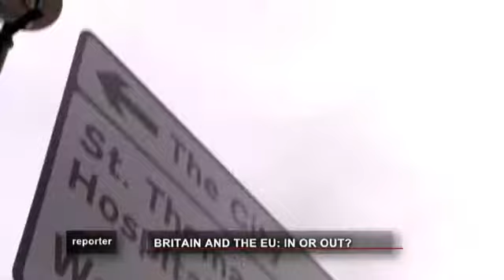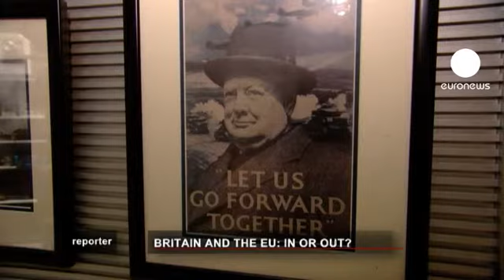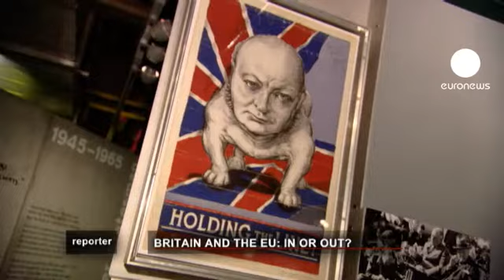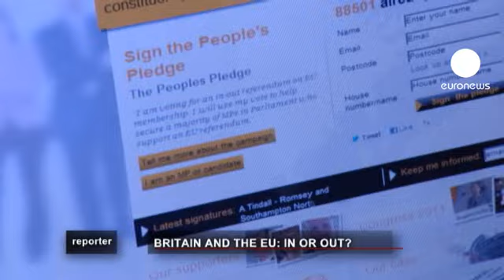چشم انداز رابطه بریتانیا و اتحادیه اروپا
در اتحادیه اروپا باقی بمانیم یا از آن خارج شویم؟ این سئوالی است که سالهاست ذهن سیاستمداران بریتانیایی را بخود مشغول کرده است.